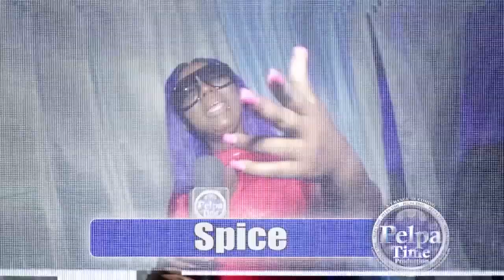Nature ellis sell his Matic and buy a house PERFORMANCE AT Natty King's B-DAY call WELLO FEST